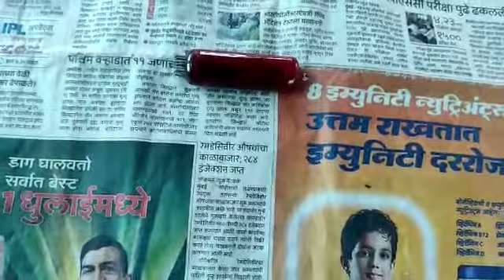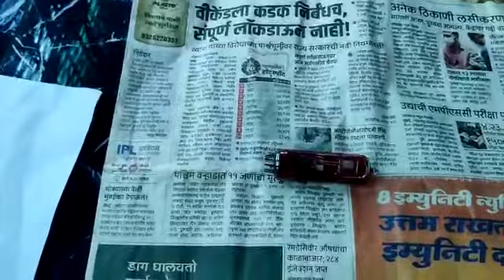RED MERCURY MIRROR TEST GOLD TEST GARLIC TEST ALL TEST RUBY ROY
RED MERCURY MIRROR TEST GOLD TEST GARLIC TEST ALL TEST